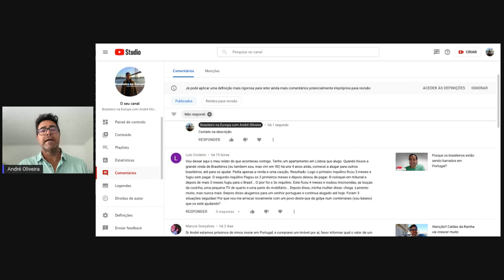3 brasileiros deram calote no aluguel em Portugal